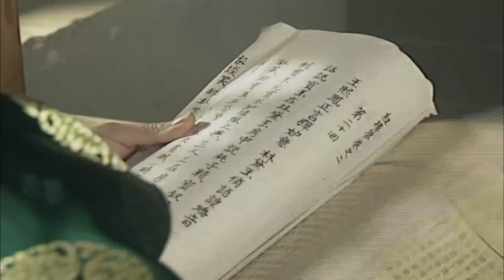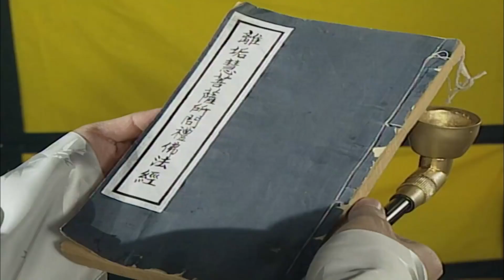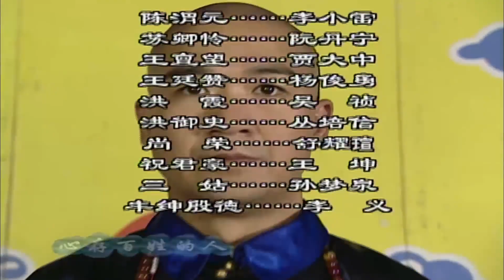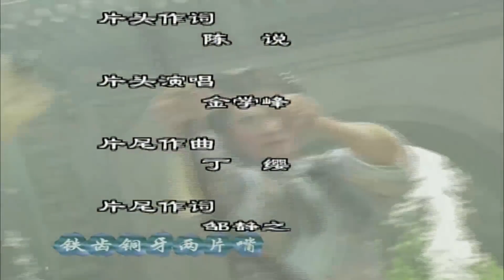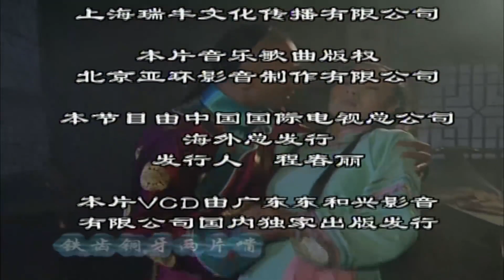【最经典古装历史剧】| 《紫禁城：双虎大战》第17集(张国立、张铁林、王刚) | 重演纪晓岚与和珅明争暗斗的故事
导演：刘家成，张国立，罗长安
主演：张国立、张铁林、王刚
《紫禁城：双虎大战》讲述了乾隆朝的纪晓岚与和珅明争暗斗、参与破案的智斗故事。故事发生在清朝乾隆皇帝执政年间，当时社会表面上呈现出一派祥和繁荣的景象，被满人自称为所谓的康乾盛世。然而，表面上的国泰民安，掩饰不了各种日益激化的深层次的矛盾。如何清除图谋不轨者，平衡君臣矛盾等问题都摆在当朝执政者乾隆皇上面前。乾隆是一个中年怠政、好大喜功、深谙权术之道的独裁统治者。他颇能利用大学士纪晓岚刚真守正、秉公执法的无私品性为自己办事，又特别欣赏军机大臣、户部尚书和珅摇尾乞怜、惟命是从的献媚之术。而纪晓岚与和珅，则是一对多年来格格不入、南辕北辙、互为政敌的冤家对头。于是围绕着这三人这间，便产生了一幕幕令人或忍俊不禁、或长吁短叹的悲喜剧。